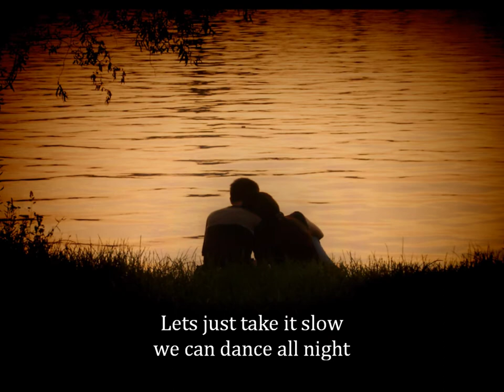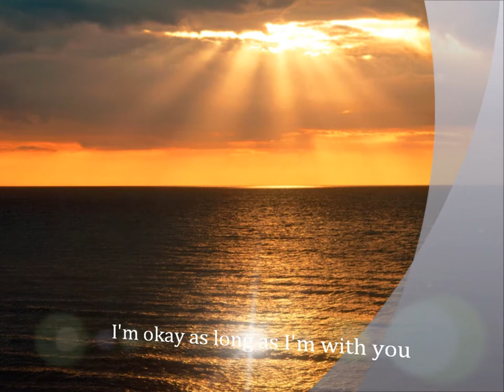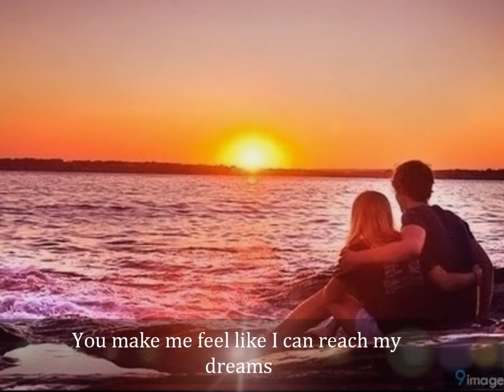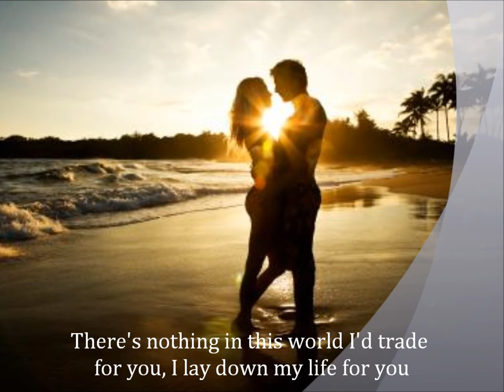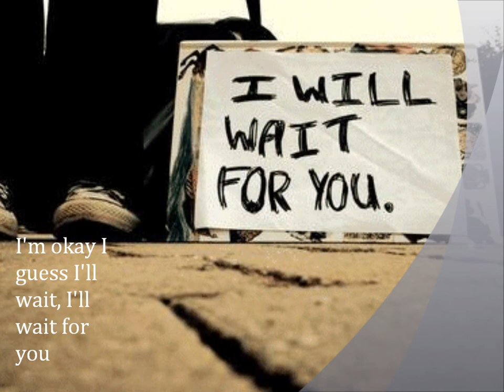"Waiting For You" by Whitney Myers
"Waiting For You" written, composed, and vocals by Whitney Myers.
Everything is copyrighted.